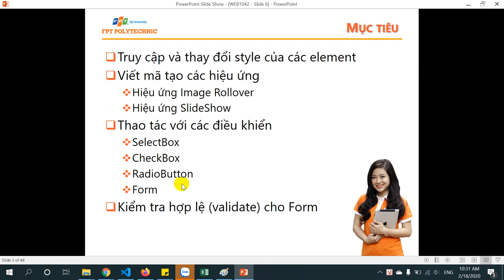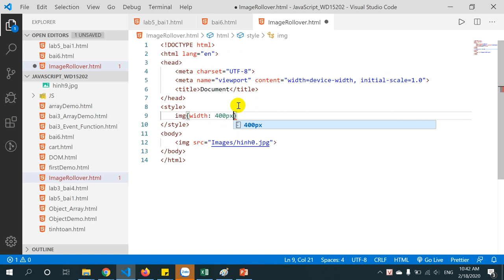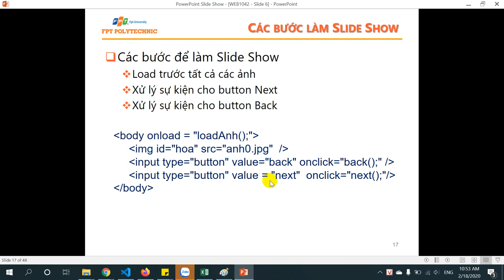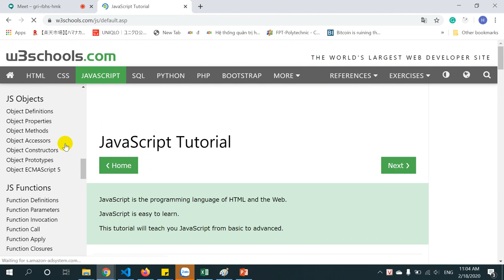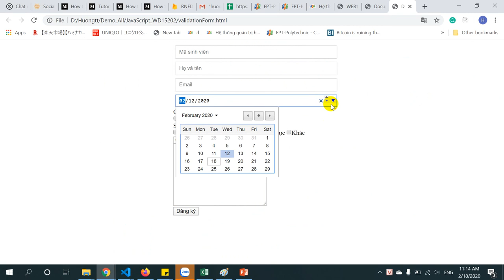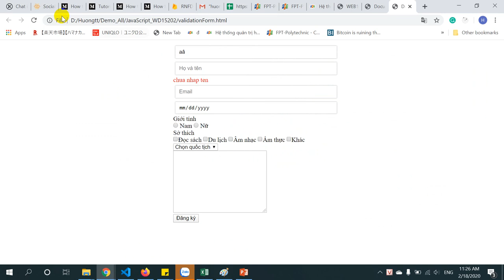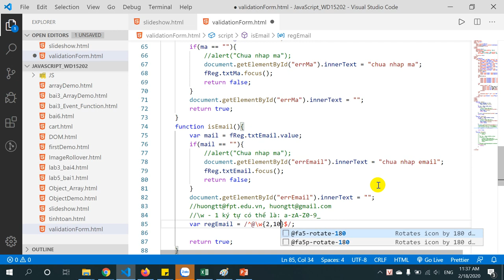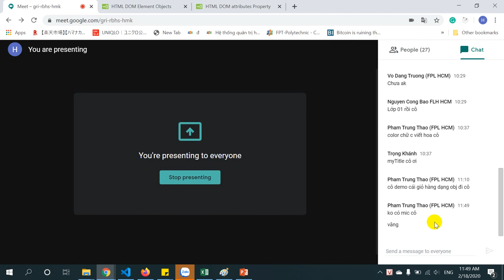WD15202 Lab6 Bai6